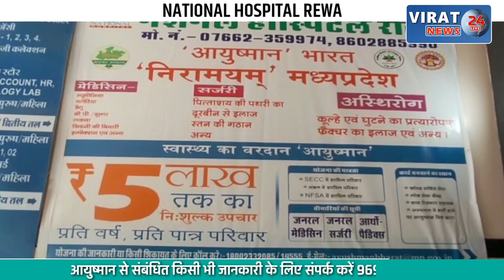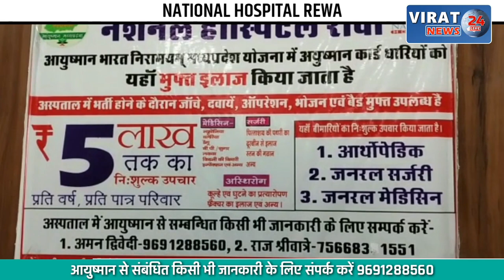🔻रीवा- मध्यप्रदेश के सिनेमाघरों में बघेली फिल्म "बुधिया" मचाएगी धमाल, दर्शकों में काफी उत्साह !